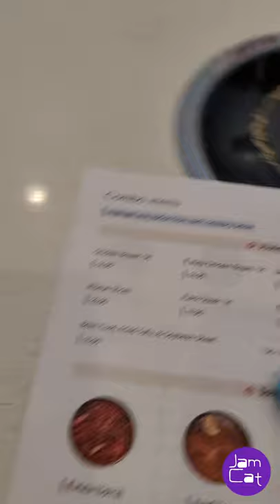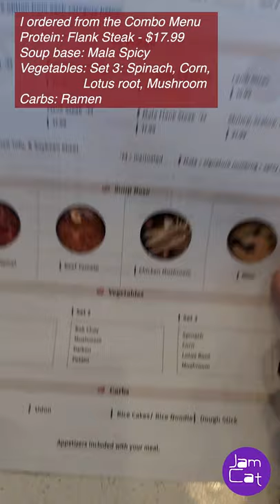DELICIOUS HOTPOT | Mala Hotpot | Robot Waiter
Credits and thank you for:
my free music: Nine Lives | Unicorn Heads